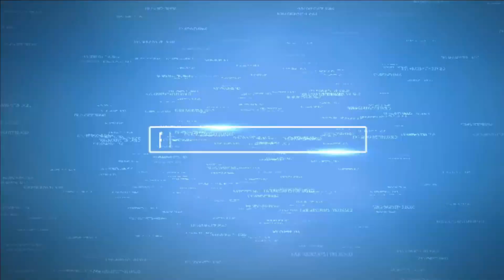Cała Prawda o 2,5 letnim akwarium dla każdego początkującego Akwarysty 🐠 🌿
Dla Kamila i Wojtka akwarium od A do Z jak Ja prowadzę